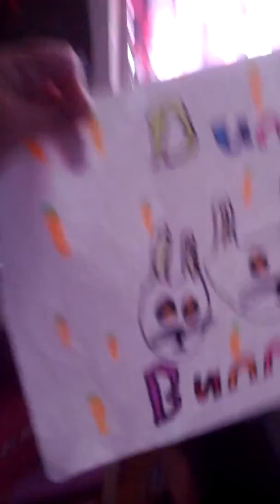Carleets birth day part 2